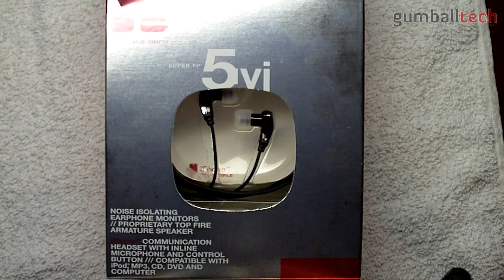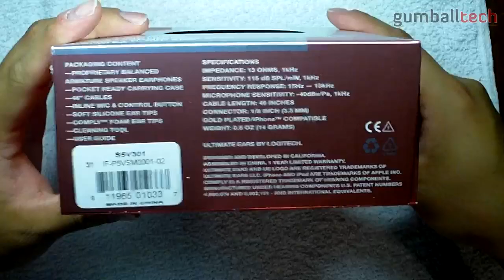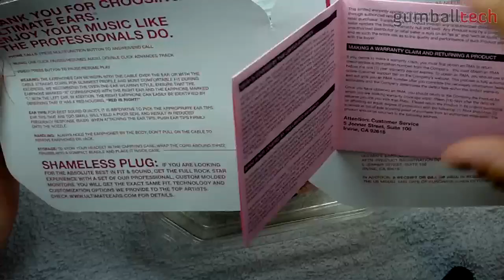Ultimate Ears SuperFi 5vi noise-isolating headset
Pros:
+ Clear sound
+ Comes with foam tips

Cons:
+ Absolutely NO bass (a must-have if you want your music to sound full and exciting)
+ High price tag (MSRP, over $100 off at some websites)
+ Below-average design
+ Very cheap microphone/clicker unit
+ Very basic packaging (for something that costs nearly $200 on the manufacturer's website, it sure has some very basic and boring packaging)

Rating (I don't remember what it was in the video): 4/10